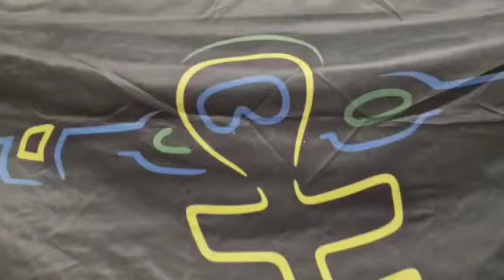159. Razigrani Duh